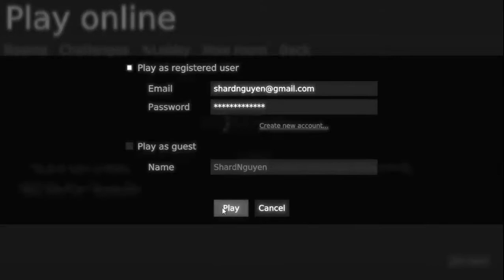HDO XI - Round 2 - vs FireStorm58 (The Legend)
Firestorm banned TetriNET
Shard banned Worldwide Combo

Which game will we choose? Tune in to find out